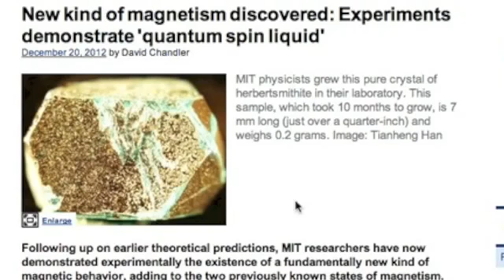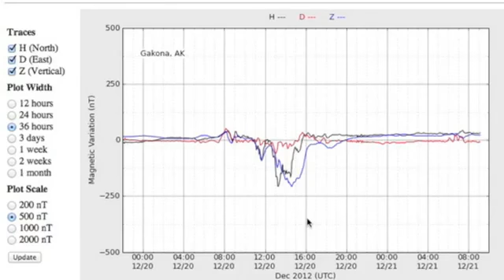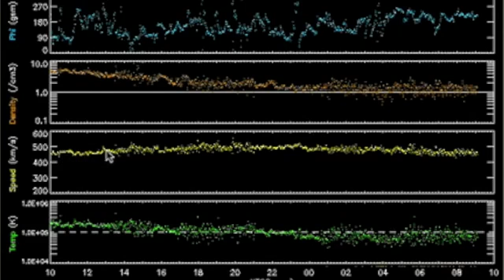3MIN News December 21, 2012